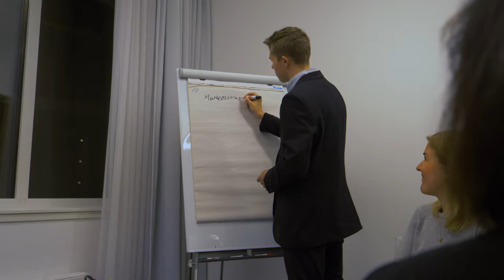Studiespesialisering på Bjerke VGS